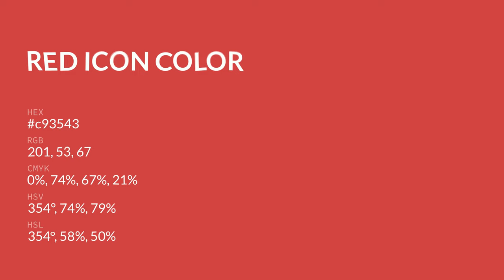Red Icon color c93543 hex color - Brown color - Cool color c93543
What color is Red Icon ? c93543 hex color - Brown color - Cool color c93543

Hex c93543 Color Code is also known as Red Icon color.